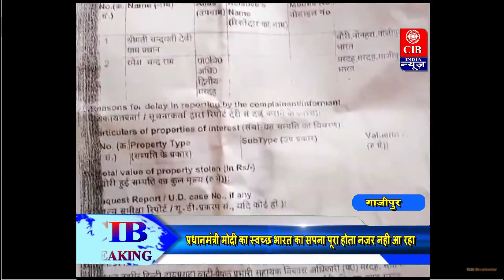गाजीपुर जिले में शौचालय निर्माण में महाघोटाला